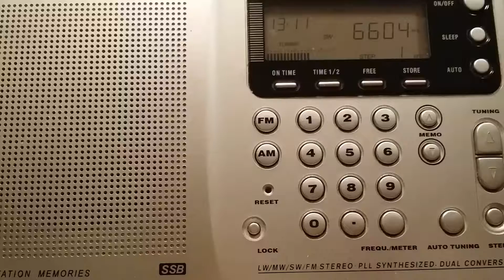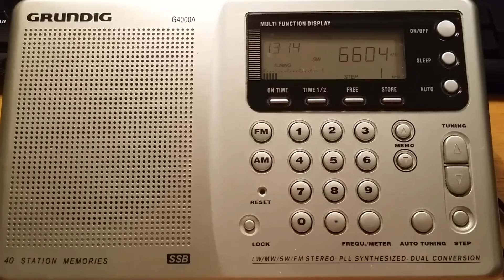Listing to Gander volmet on 6.604 mhz. Ke4drj's Hf World.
Gander volmet on 6.604 mhz. Received about 1815 utc here in easter NC. The radio is a grundig g4000a. Antenna is a long wire clipped on the stock whip. The A and K index have been high recently so the noise floor is higher than usual. 73 ke4drj.